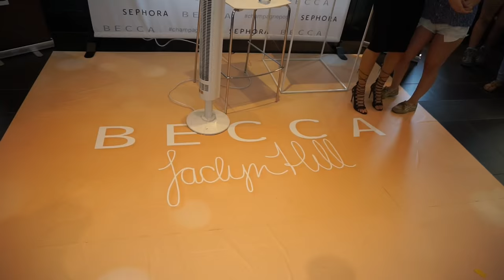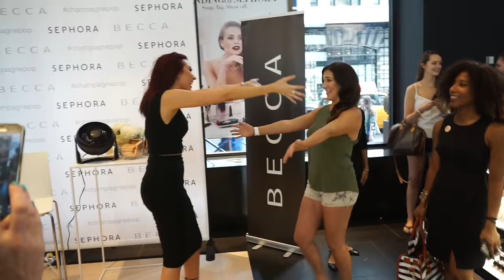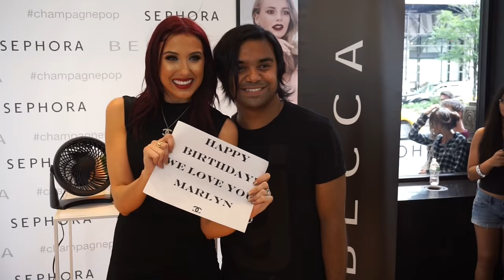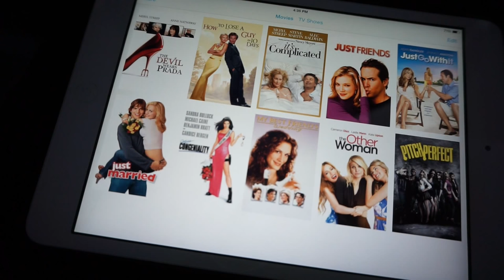NYC SEPHORA MEET & GREET! | Jaclyn Hill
Here's my vlog on my trip to NYC for my Sephora meet and greet! I met so many of my amazing fans who came out to support me and the Becca Champagne Pop launch!

DSCOUNT CODE - “Jaclyn10”

(not sure when this code expires. Will update you soon.)

BELLAMI Hot tools:
ENTER  'jaclyn160' for $160 off the 6 in 1 Curler

ENTER  'jaclyn70' for $70 off the straightening iron.

301 W. Platt St #632

Jaclynhill

Jaclynhill

Jaclynrhill

I truly feel like this meet & greet changed me. Hearing so many of your stories & seeing so many of your smiles put so much into perspective for me! I am SO grateful for our bond! I love you guys so much!

Hi I'm Jaclyn Hill from JaclynHill1 on YouTube. I am a professional makeup artist. I'm young, ambitious & full of life. I post makeup tutorials and makeup reviews on all different holidays and themes, like smokey eye tutorials, how to shape and sculpt brow tutorials, challenges/tags, celebrity makeup tutorials like the Kardashians and Jenners along with other celebrity makeup looks, hair tutorials and more! I hope you love my makeup tutorials.